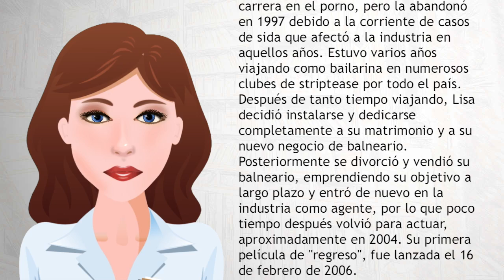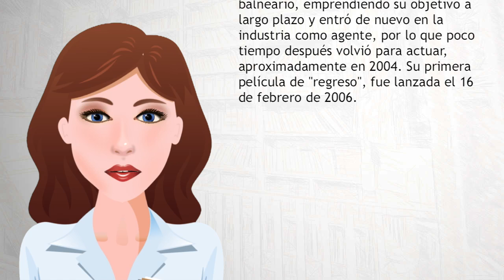Lisa Ann - Wiki Videos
Lisa Ann es el nombre artístico de Lisa Anne Corpora (Easton, Pensilvania, 9 de mayo de 1972), una productora, directora y ex actriz de cine pornográfico estadounidense, catalogada como una de las mejores MILF del mundo.